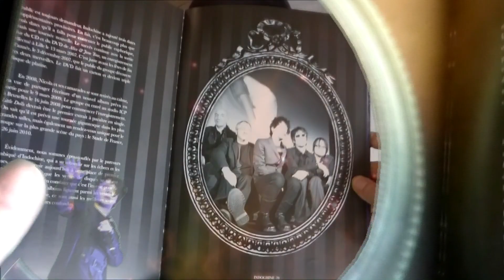IndoConcours Vidéos - Valentine & Evelyne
IndoConcours Vidéos : toutes les vidéos aboutissant sur une rencontre avec Indo sur le 13 Tour sont maintenant publiées.
Nous tenions également à vous faire partager d'autres vidéos reçues dans le cadre du concours, dont celle-ci, que nous avons apprécié.